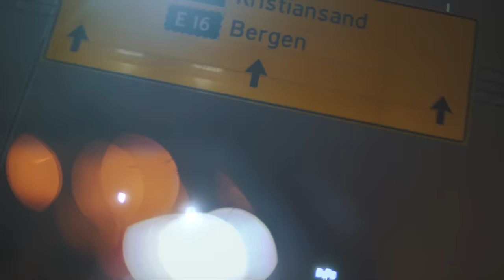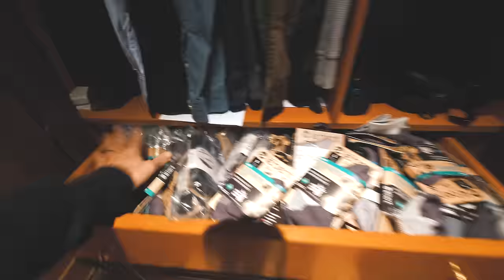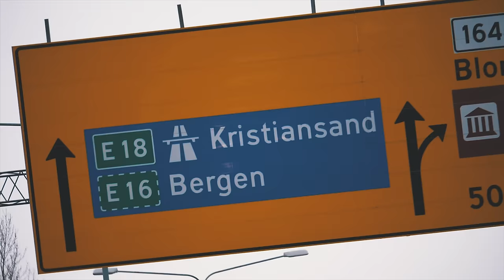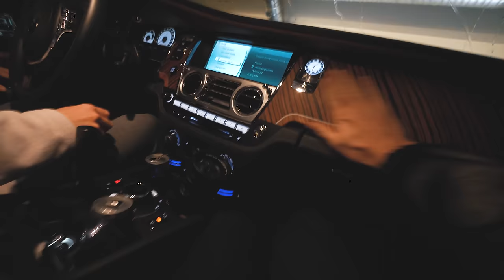MARCUS & GEORGE THE ROLLS ARE BACK!!! (4K) | VLOG² 134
Watch the whole Marcus bonus video made by our master compilation maker Florian Landenberger:

Huge thanks for letting me use the car again.

Songs:
- Michael White - Got You